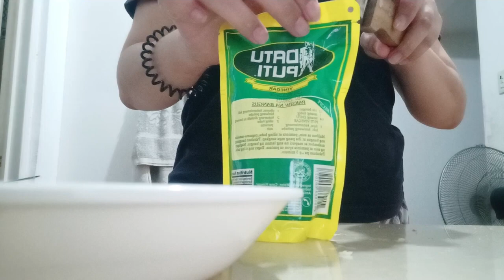Ang sarap ng tunay na Honeybee Coffee at honeybee, panalo!